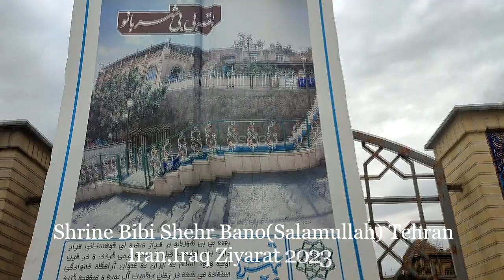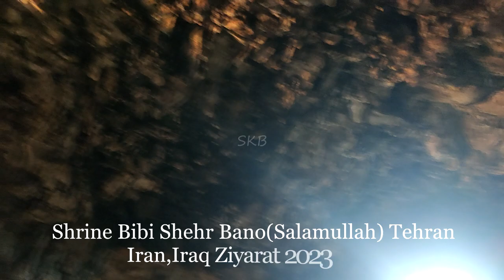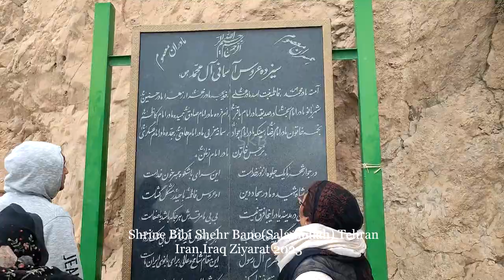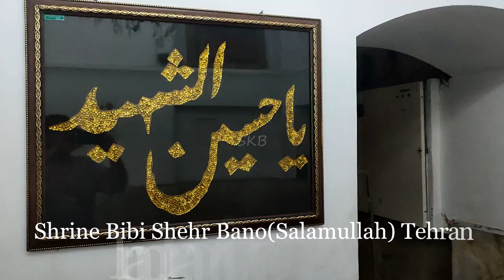Bibi Sherbano - Tehran - Iran Iraq Ziyarat 2023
Iran Iraq Ziyarat 2023